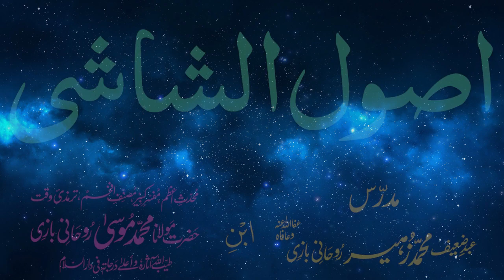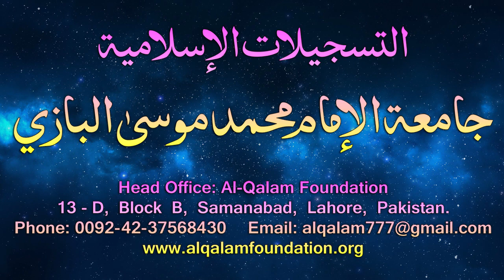Usul-e-Shashi Dars - 1 - Ibtida - by Maulana Muhammad Zuhair Albazi - 05/12/2005